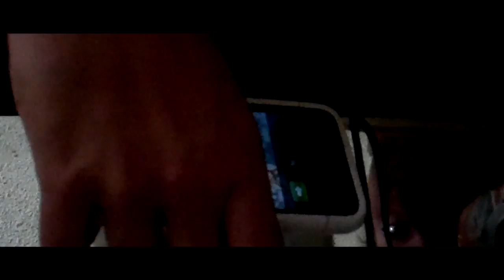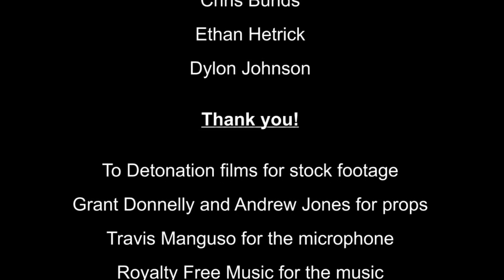Sniper- a short war film.